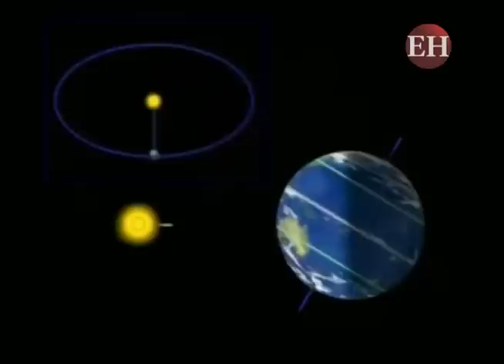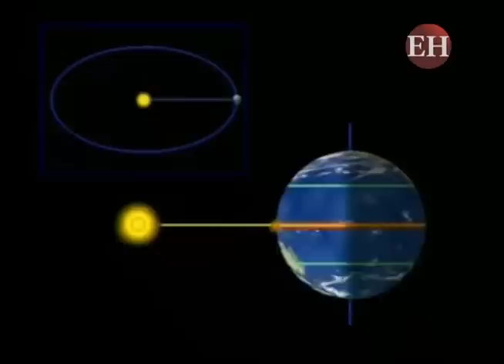Este 22 de septiembre de 2016 tendrá lugar el equinoccio de otoño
Este es el segundo equinoccio del año y marca el primer día de otoño astronómico en el hemisferio norte que termina con el solsticio de diciembre.